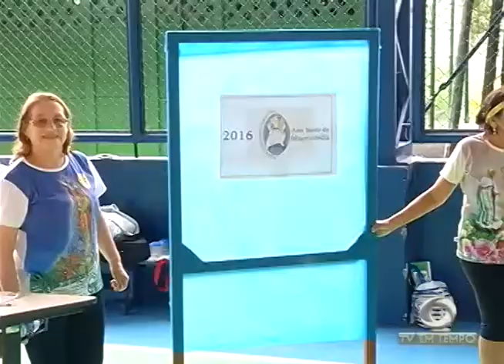BOLETIM EM TEMPO - MANHÃ 02ª EDIÇÃO (03.05.2016)